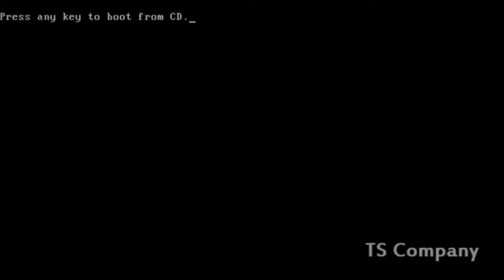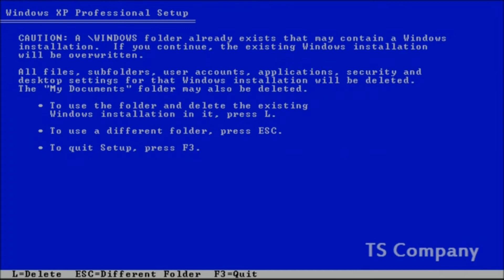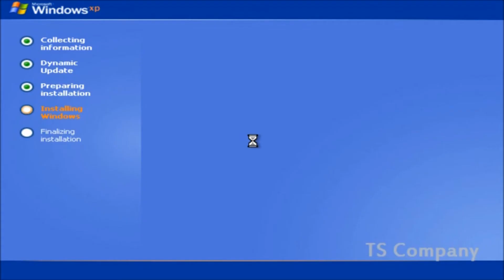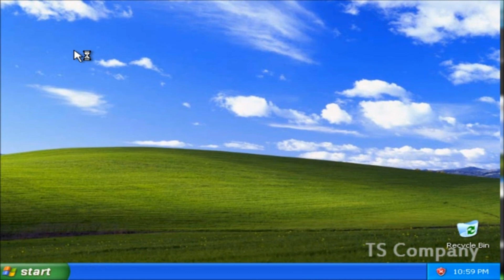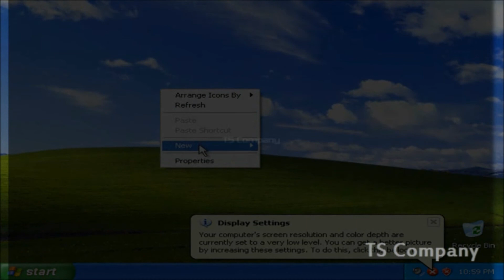Windows XP Installation - Virtual Box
Just thought I would do another old operating system installation video..

Surprisingly Microsoft offers the .iso for free!
This is Windows XP x86 with Service Pack 3